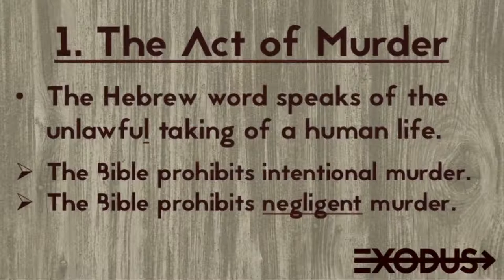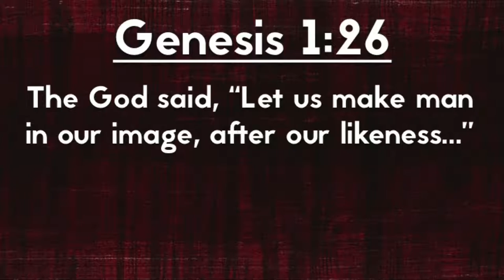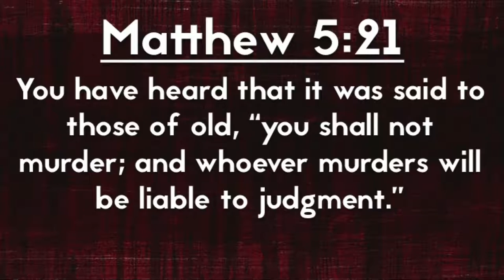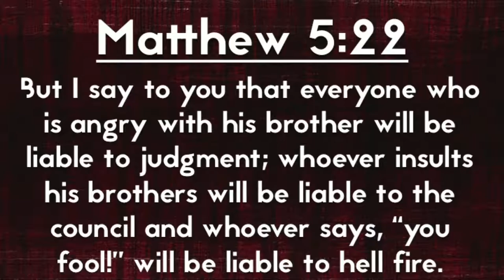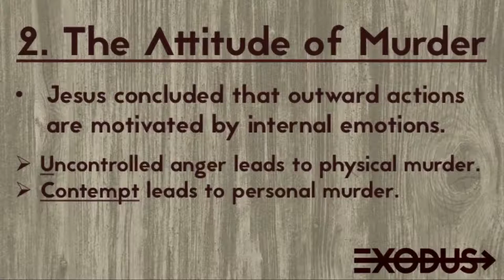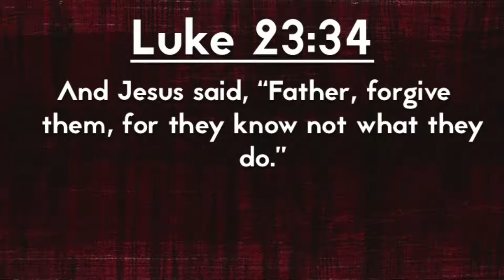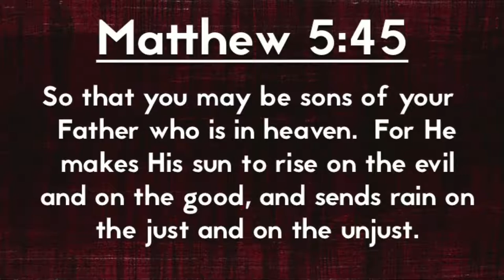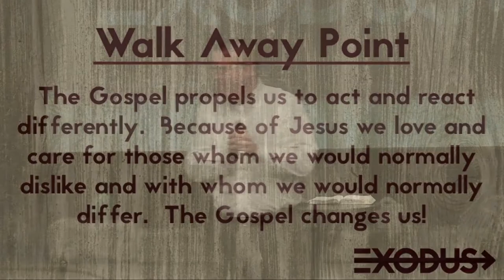Exodus: Murder - It's More Than Just Taking a Life